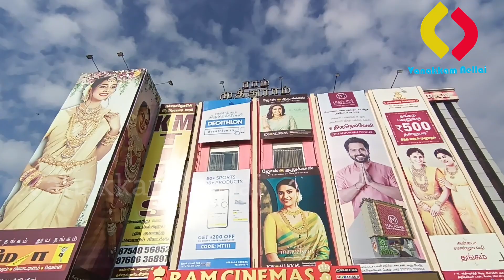Bakasuran Nellai Public Review | Grande Muthuram Cinemas | Vanakkam Nellai | MohanG | Nellai Pasanga